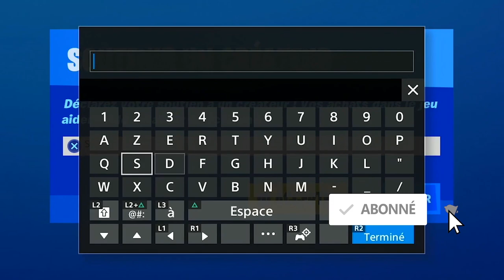ÉLIMINER DES ROBOTS STARK AUX SITES D'ATTERRISSAGE DE PATROUILLE QUINJET FORTNITE ASTUCE EMPLACEMENT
▬▬▬▬▬▬▬ • BIENVENUE 😍 • ▬▬▬▬▬▬▬

▬▬▬▬▬▬▬ • PARTENAIRES 💪 • ▬▬▬▬▬▬▬

"SOISCOOLMEC"
"STRIKESOISCOOL"

.▬▬▬▬▬▬▬ • TOP DON 💰 • ▬▬▬▬▬▬▬

▬▬▬▬▬▬▬ • MUSIQUE OUTRO 🎵 • ▬▬▬▬▬▬▬